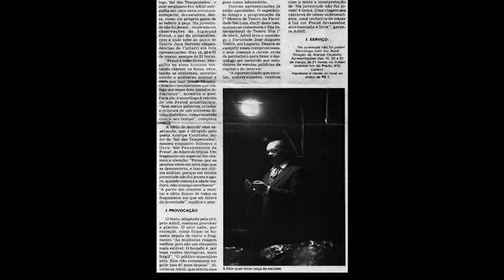Doc. Araripe Coutinho. Direção:Pascoal Maynard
Documentário sobre o escritor e poeta Araripe Coutinho. Dez/2018